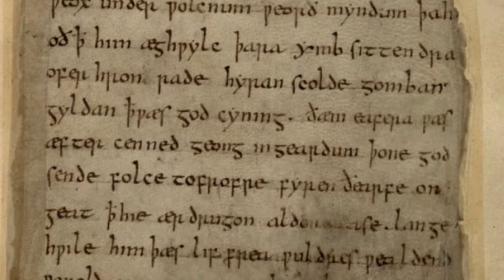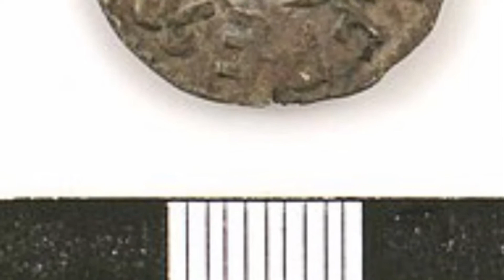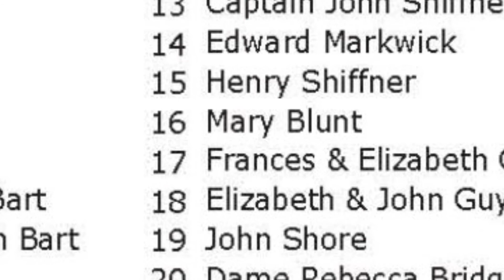The Lost Tales of Lewes. A poem for Lewes.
First half of my poem covering the lost legends of Lewes.